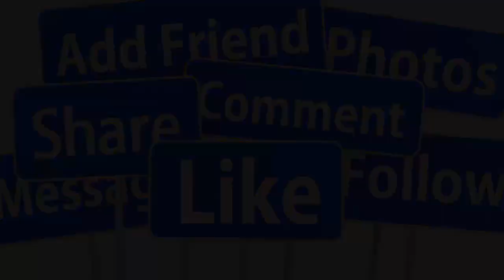🔴TỐI 23/10 : CA SĨ NHƯ QUỲNH NHẬP V.IỆN KHẨN VÌ ĐỘT Q,UỴ SAO VIỆT BÀNG HOÀNG LO LẮNG